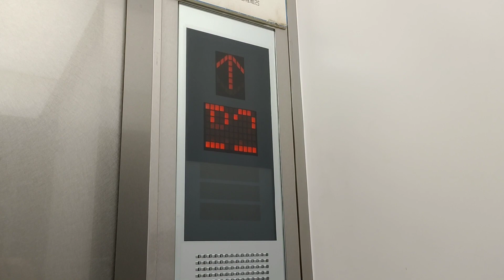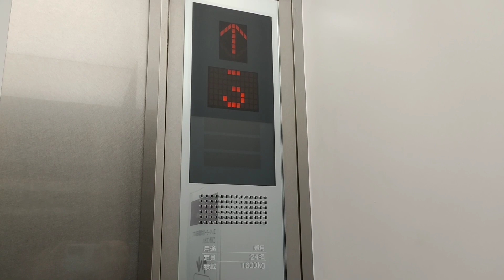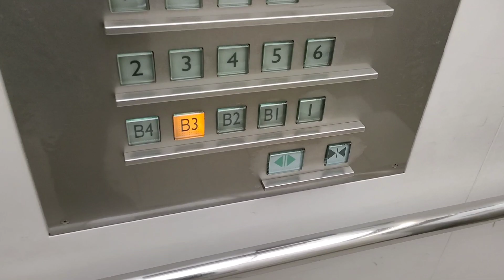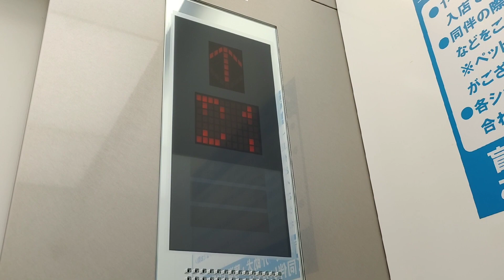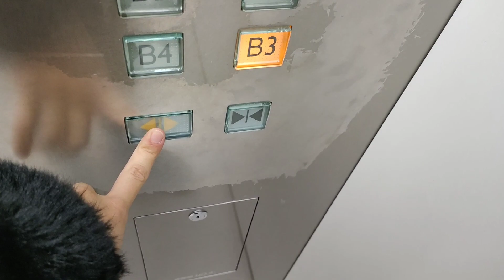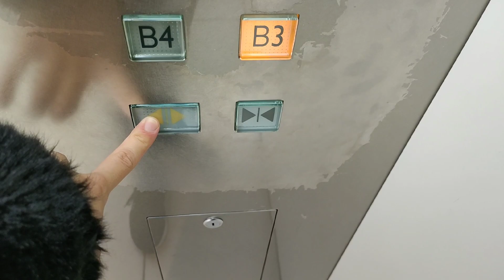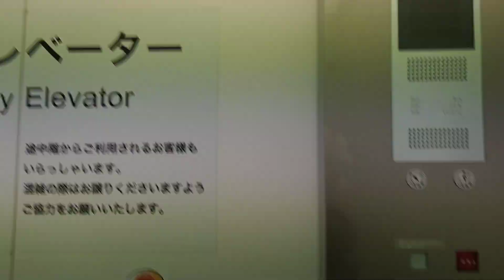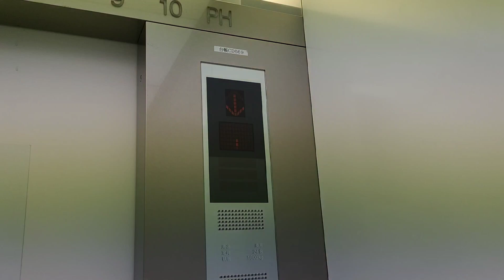【3基まとめ】浦和パルコのエレベーター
浦和駅前にある複合施設です。
エレベーターはすべて三菱電機製です。乗用4基に非常用4基と意外と豪華なのが特徴です。

1.駅側シースルー4基
駆動方式：ロープ式
停止階：B4-B1,1-10階
設置台数：4
機種：ネクスキューブ
2007年設置

2,3.青・緑のエレベーター
こちらはそれぞれ非常用が2基ずつ設置されています。
乗用兼非常用 24名/ 1600kg
停止階：B4-B1,1-10階
設置台数：2
2007年設置

所在地：埼玉県さいたま市浦和区東高砂町11-1

撮影機材：Oppo Reno5A

Mitsubishi Electric traction elevators at " Urawa PARCO ", Urawa ward, Saitama city, Saitama, Japan.